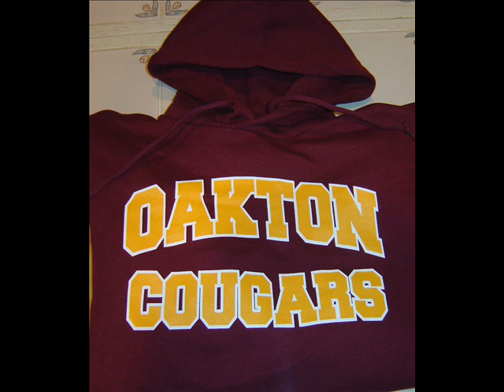Jc-FlyBoy -OWC Oakton Writting Center Song (Oakton High School Cougars)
***NEW NAME SEARCH ME BY JAY LOV.
This song was written by: Adrienne Picciotto a Oakton Student.